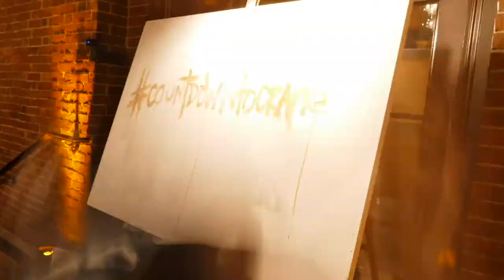Live Event Painting: The Art of a Wedding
Live Wedding Painting: New Year's Eve wedding at the beautiful Dayton Art Institute in Ohio. A tremendous affair loaded with laughter, dancing, a gorgeous bride and groom, and ringing in the New Year in grand and sophisticated style in this amazing art museum. Truly one of the more elegant but laid-back events it's ever been my privilege to. have a part in.

Always starting with a blank canvas, the guests witness the progression of the evening evoked in paints, from the cocktail hour already surrounded in this particular venue by amazing works of art, moving to the beautifully-lit ceremony and into the reception and New Year's festivities. And wait for the conclusion of the video, when the lovely bride and groom step up to the finished canvass and embrace. So sweet, and hands down my favorite part of the night.